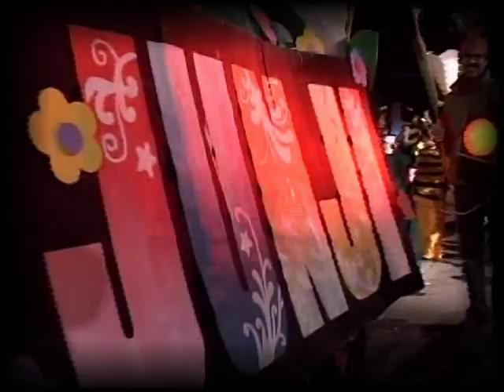resumen carnaval de primavera